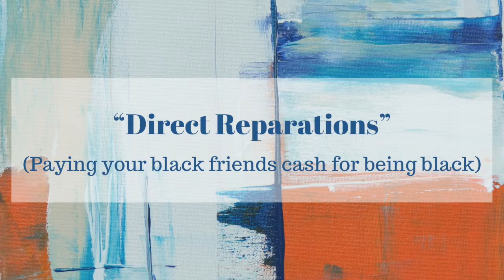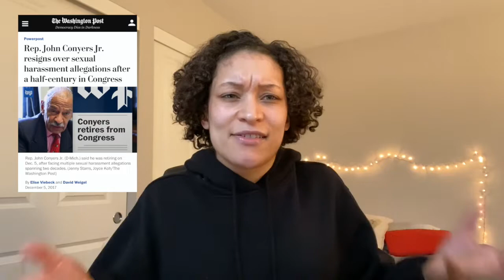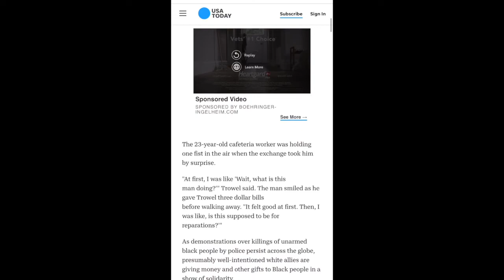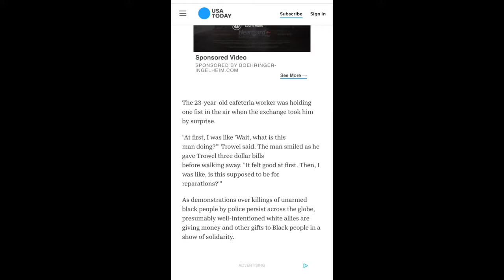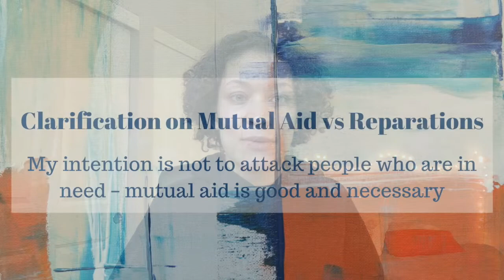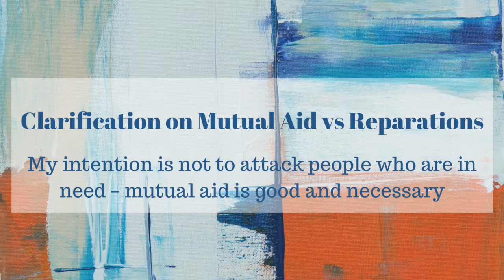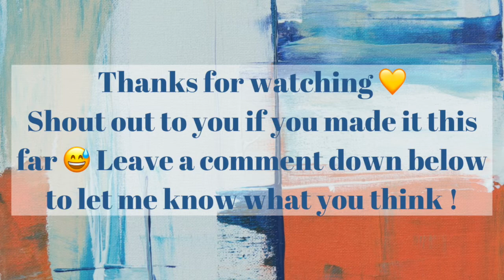Direct Reparations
Hi everyone! I'm Alex, and these are my thoughts on direct reparations. There are people I admire who promote this method of organizing, but I respectfully disagree, and I believe the Black Lives Matter movement can do better. I'm a former proponent of direct reparations, so I'm definitely not on my high horse about this issue, but I hope that current proponents of direct reparations can understand my concerns.

***SOCIAL MEDIA***